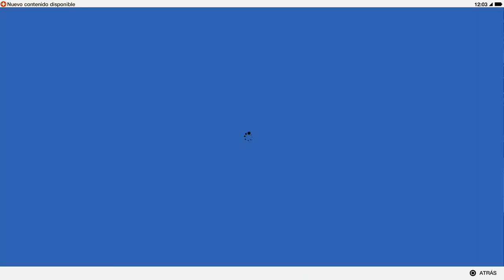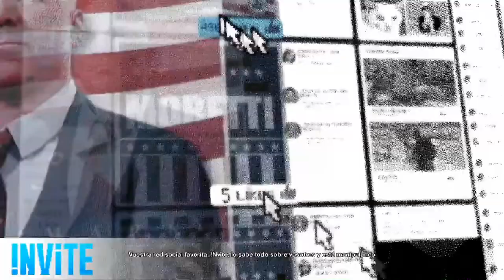WATCH DOGS 2 | WALKTHROUGH | TRATA DE PERSONAS #20